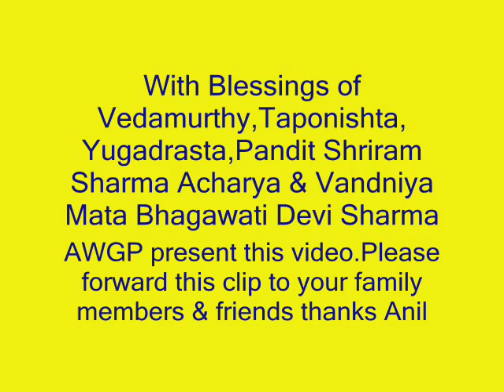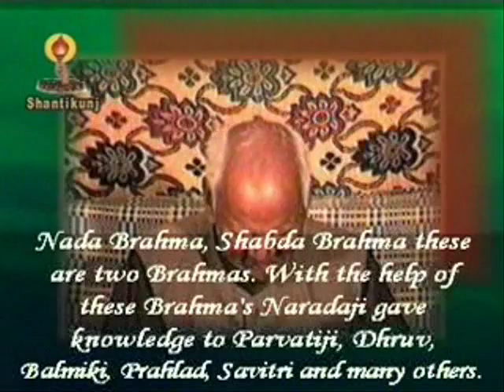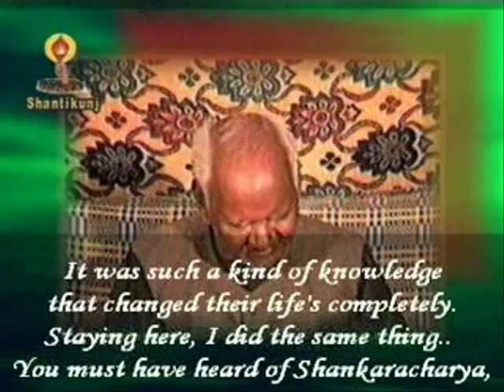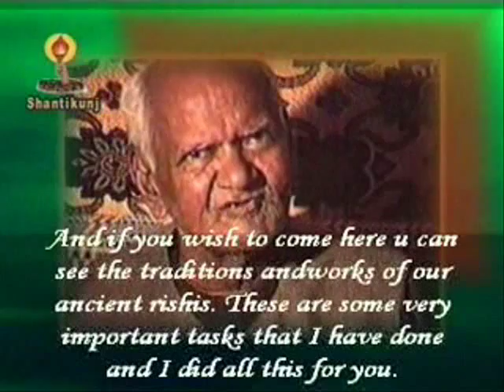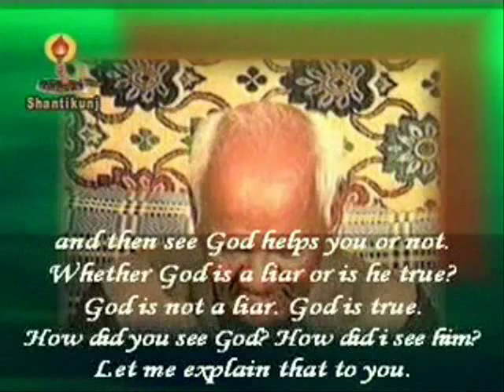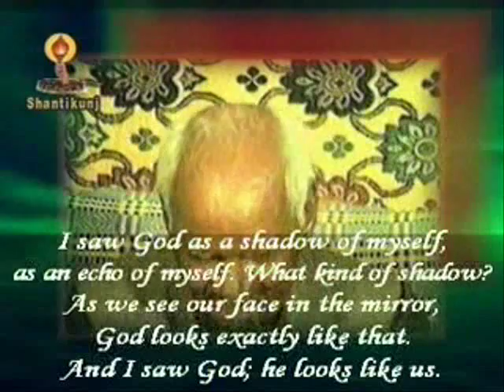Pandit Shriram Sharma Acharya ' s Lectures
Vedamurthy , Taponishta , Yugadrasta , Nishkalanka Prajnavatar Pandit Shriram Sharma Acharya ' s Lectures
"The dissemination of Knowledge for you"